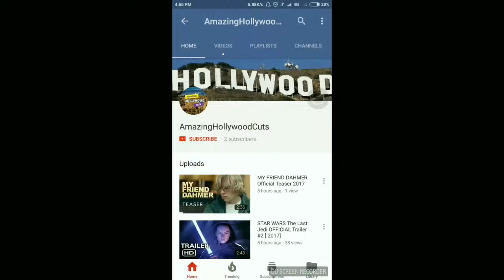Jurassic World Evolution Game trailer2018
Jurassic World Evolution is an upcoming business simulation video game developed and published by Frontier Developments. The game is based on the 2015 film Jurassic World, and its release is scheduled to coincide with the film's sequel, Jurassic World: Fallen Kingdom, in 2018.

Amazing Hollywood Cuts